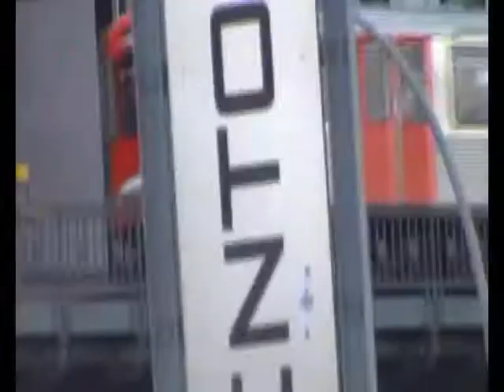Hamburg 2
An den Landungsbrücken/ St. Pauli